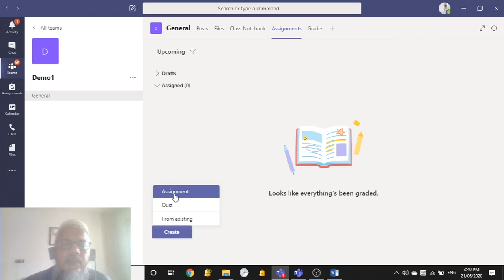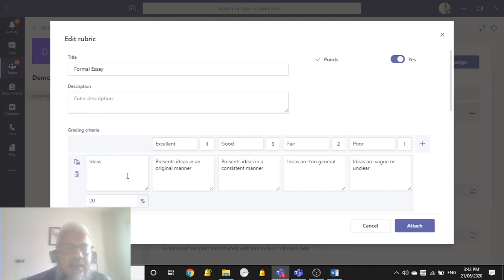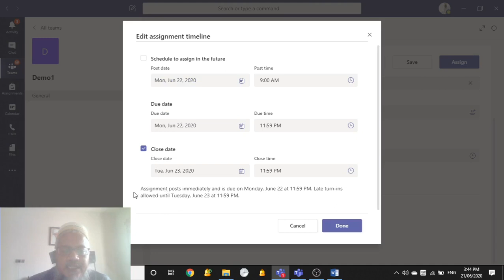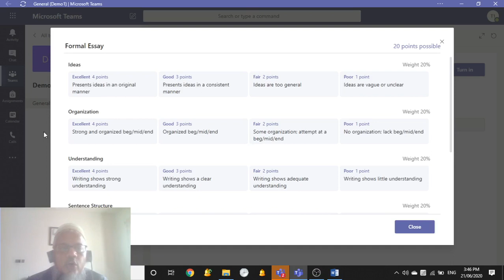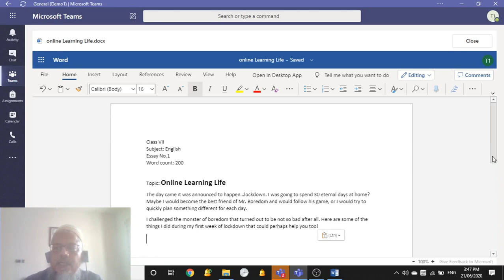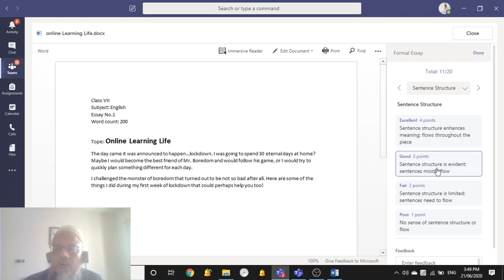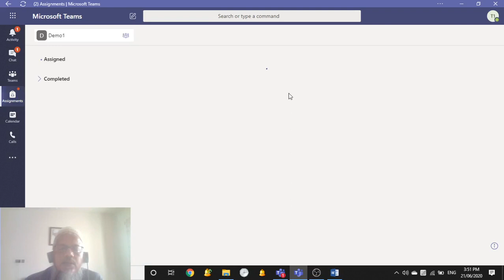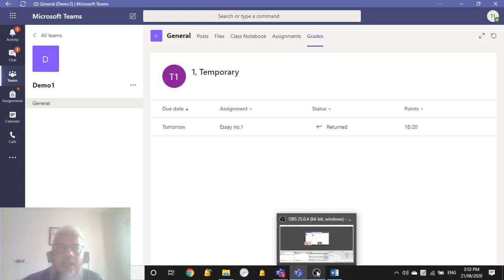Assignments with rubrics in Ms TEAMS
Posting assignments with rubrics at one hand helps students to understand what is required from them and on the other hand, it assists teachers to grade them properly in less time. Here is how to do that in MsTeams